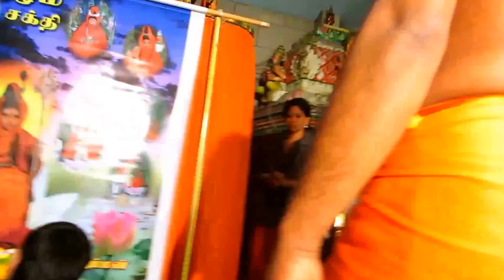டென்மார்க் ஸ்ரீ அபிராமி அம்மன் இராஜஇராஜேஸ்வரி அவதாரம் 2014